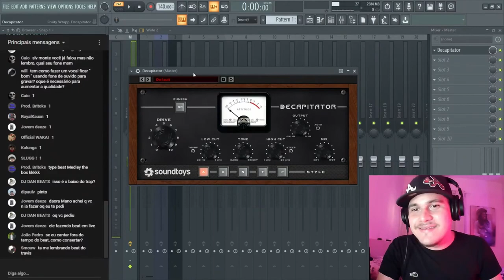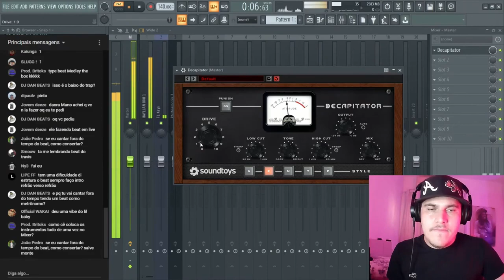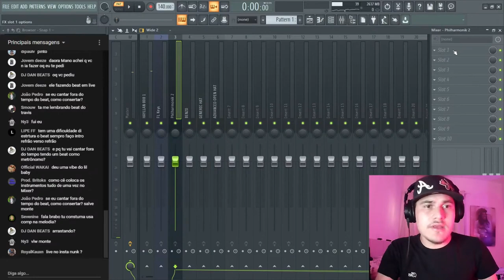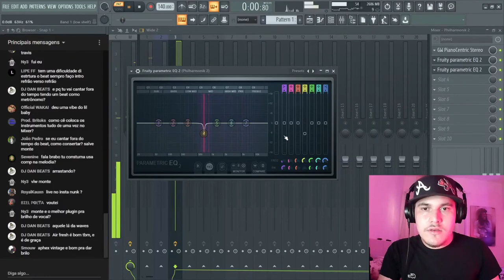3 PLUGINS PARA QUEM QUER DEIXAR O SEU BEAT PROFISSIONAL